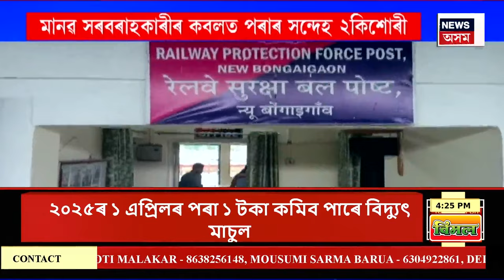Evening News : ৰাজ্যত ৫ দিনলৈ পুনৰ বৰষুণৰ আগজাননী | Assam Weather Update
Evening News |   ৰাজ্যত ৫ দিনলৈ পুনৰ বৰষুণৰ আগজাননী
0:00 Intro
2:27 বৰষুণৰ মাজতে মানকাচৰত ভয়ংকৰ অঘটন